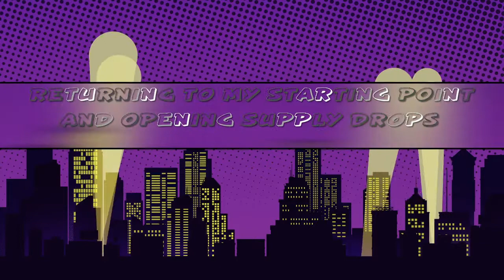Call of Duty: World War 2's Birthday Bash! (Opening all Supply Drops)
Oh boy. This is an emotional video. I'm already crying just watching this again and again. :'3.

Coming back to this game was a really tear-inducing experience. All the people I have encountered on here and all the games that we have played. From the standard issue Team Deathmatch to the undead-ridden modes of Hordepoint and Infection, I have had plenty of fun in all those matches, and even preparing for them was half the fun as well. Sure, I did rage a few times, but what fun is a game when there is no challenge? :)

I am quite proud of the COD: WW2 community and all that we have done. Though it now saddens me when I see the plain World War 2 logo on the Loading screens, it also makes me feel like we've achieved a greater good.

Thank you all for once again playing this game with me and having a great time. The memories of those days will be forever in my brain. forever.